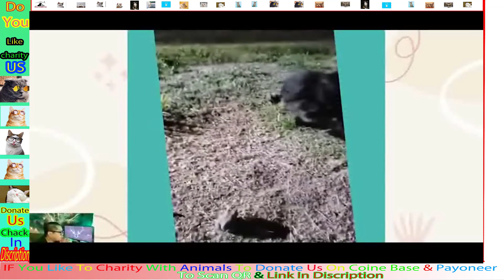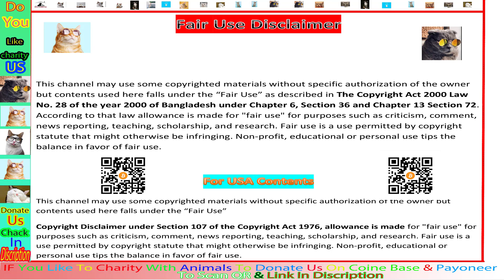ronsf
Rons Foundation

Banking Information
Paynear : Your Customer ID is 55726294.
Coin Base : 3CZ132mEjMPommNX6Er14SwYGMVWh9QoJy

 Rons Foundation